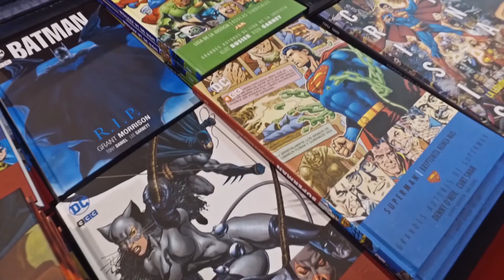Argentina COMIC-CON 8va edición (Diciembre 2017) REEL OFICIAL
Reel con los mejores momentos de la Octava Edición de Argentina COMIC-CON realizada el 8, 9 y 10 de Diciembre de 2017 en el Centro Costa Salguero. La 9na Edición será el 25, 26 y 27 de Mayo de 2018. ¡Los esperamos!